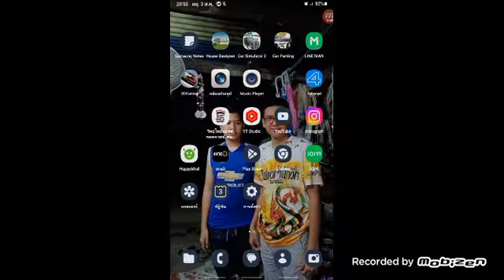Car Parking |EP.11 |FULLEP| (3 ส.ค. 66) (ENG SUB) เพชรสยามสุยานันท์service